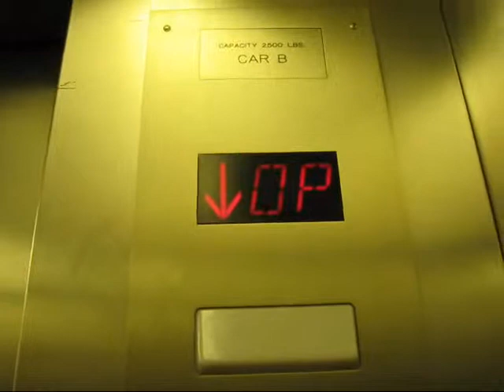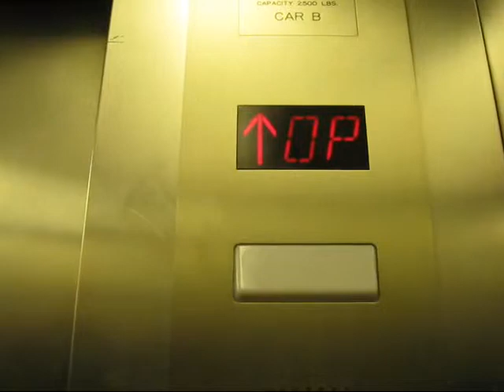Unknown Hydraulic elevator Platform B LIRR Ronkonkoma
Pretty much the same design as the other. Both of these were installed in the 80s, I believe.